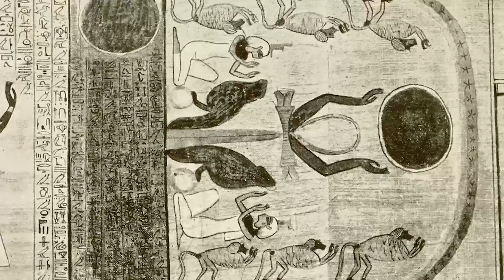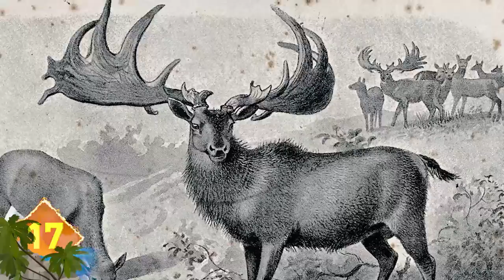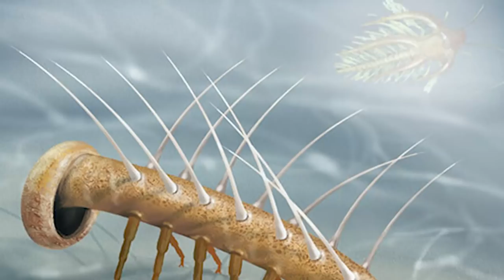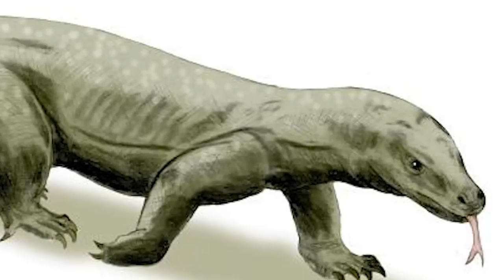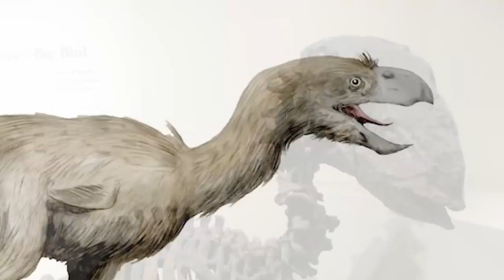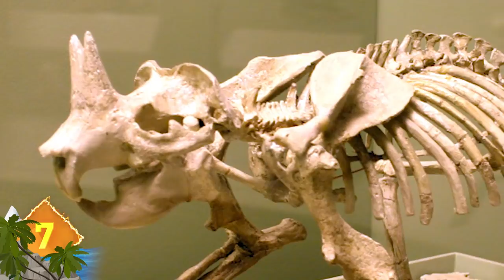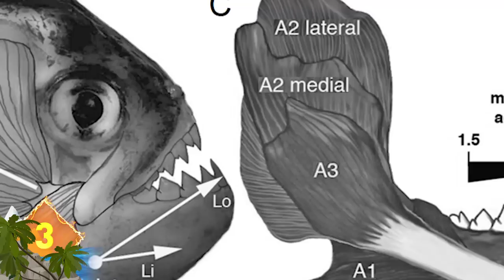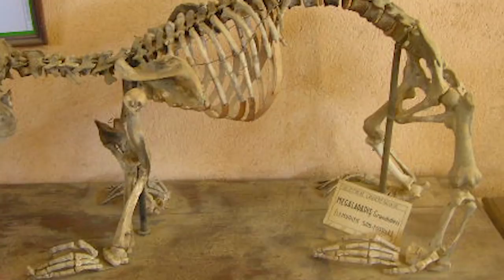20 Unusual Creatures that Went Extinct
From huge prehistoric armadillos  … to the biggest land lizard ever … Here are (20) of the most unusual creatures that went extinct

#7 Horned Gopher
Measuring about 30 centimeters long, these unusual creatures represent the smallest mammal with horns … as well as the only known genus of rodent with such a characteristic.  They lived until the late Pleistocene Epoch, in the present day Great Plains region of North America.  The animals actually had two horns that were large -- at least in proportion to their body size.  The purpose of those horns has spurred much debate.  While they likely did not use it for digging, experts speculate that they could have been used for self-defense, or for mating displays.

#6  The Dodo
Chances are, this is the first creature that springs to mind when you think of extinct animal species. The flightless bird was native to the island of Mauritius (mor-rish-us) in the Indian Ocean.  Its exact appearance is still debated, but generally the Dodo is thought to have stood about 1 meter tall (3.3 ft) and weighed over 39 pounds (18 kg).  The animal was first documented by Dutch sailors in 1598.  The last sighting of the Dodo occurred in 1662, when it is believed to have gone extinct.

#5 Argentavis Magnificens
The Teratornithidae comprised a group of enormous birds that were native to North and South America. The biggest of the lot is identified as ‘Argentavis magnificens’, whose fossils have been found in Argentina and dated to the late Miocene.  The creature was (conservatively) estimated to have a wingspan of close to 20  feet, and weighed about 160 pounds.  Did you know that these big birds are thought to have provided some inspiration for the Thunderbirds found in Native American folklore?

It had no relation to tigers, and wasn’t any type of felid.  Thylacine was a large, carnivorous marsupial that lived in Australia, Tasmania and New Guinea.  It got the tiger nickname thanks to the dark stripes on their back.  Weighing close to 70 pounds and more than 6 feet long from nose to tail, it more resembled a medium sized canine.  In Oz, the critter died out around 2000 years ago.  But in Tasmania, it managed to avoid extinction until the 1930s.  Hunting along with disease and the introduction of dogs played roles in Thylacine’s extinction.

#3  Megapiranha
That sounds like the title of a grade B horror film … and you know what?  A film with that title was released in 2010 (“Mega Piranha”).  But this critter existed a long time before that … around 10 million years ago.  Not a whole lot is known about it … but experts say it would have measured more than 4 feet long … and had a double row of zigzag teeth, which would have resembled those of the present day Pacu, and piranha.  The Megapiranha’s closest living relative would be the Black Piranha, which is noted for a bite for of more than 30 times its own weight.  But experts say the prehistoric version had a bite force at least  four times more powerful than that … and would have been comparable to the bite of a smaller (400 kg/880 lbs)  great white shark!

#2  Helicoprion
These shark like fish are known for their ‘spiral saw’ of teeth.  Their fossils reveal a strange ‘tooth-whorl’ that measures around 18 to 24 inches long and resembles a circular saw.  Based on the size of the tooth whorls, experts estimate the creature’s length could have approached 40 feet.  The whorl is thought to represent teeth found in the creature’s lower jaw.  As it matured, newer and bigger teeth would appear to replace older, smaller teeth within the whorl.  The creature may have used its pliable jaw as a type of whip … snapping it into schools of fish, and then feeding on whatever it impaled and retrieved.  It would have been common around 290 million years ago in the early Permian period.

#1  Koala Lemur
Despite its informal name, this creature was actually a lemur, not a koala --- and like all lemurs, they were found in Madagascar.  The koala designation came about because of its physical resemblance to the modern-day creature.  About 5 feet long and weighing more than 100 pounds, they were arboreal animals … with long limbs and toes specialized for grasping trees and climbing.  Experts say that the shape of its skull was similar to that of a rhino … something not seen in any other primate.  When humans arrived on Madagascar more than 2,000 years ago, they set fire to quickly clear large areas of land.  That altered the creatures habitat into grasslands, something for which they were not adapted.  That, along with other factors including bushmeat hunting and low reproduction rates led to their extinction around 500 years ago.